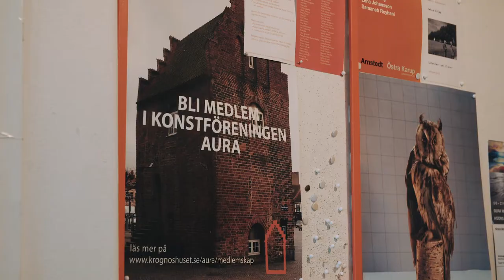Trailer Krognoshuset och konstnären Olle Dahl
Film: Nils Byrfors, Kulturnatten, Lunds Kommun

Om Konstföreningen Aura:
Konstföreningen Aura grundades i Lund 1928 av en grupp skånska konstvänner och konstnärer. Konstnärerna var följande: Oscar Antonsson, Richard Björklund, Martin Emond, Tor Otto Fredlin, Alfred Hedlund, Figge Holmgren, Agda Holst, Albert Krüger, Bror Ljunggren, Gustav Malmström, Karl Enock Olsson och Jules Schyl.

Syftet med föreningen var, och är fortfarande, att väcka intresse för och sprida kunskap om konst. Man verkade också för en egen utställningslokal och redan 1929 upplät Lunds stad det medeltida Krognoshuset på Mårtenstorget åt föreningen. I denna särpräglade utställningslokal har föreningen därefter regelbundet presenterat utställningar med verk av såväl konstnärsgruppens medlemmar som av utifrån inbjudna konstnärer.

Konstnärsgruppen har genom åren kontinuerligt kompletterats och består idag (2020) av 60 etablerade konstnärer. Konstföreningen står som alltid öppen för alla konstintresserade.

Förflyttningar II
Olle Dahl
5 september – 4 oktober

Förflyttningar är ett väsentligt tema i Olle Dahls utställning på Krognoshuset. Det rör sig om intrikata förflyttningar som sker via förskjutningar av tid och rumslighet utifrån faktiska iakttagelser och upplevelser, ibland med referenser till egna tidigare verk, ibland som resultat av nedslag i konsthistorien.

På Krognoshuset sker både en återkomst och en återkoppling till Dahls tidigare utställningar i huset. Eventtält på Place de la Concorde korsar bildmässigt dåtidens bataljmålningar och republikens La Marianne, svartvita etsningar från 70- och 80-tal framstår i de pågående revolutionernas 2020 med ens som ett högst relevant bagage.
Tre konstnärliga tekniker – skulpturala objekt, etsningar och måleri – har tagit varsitt utställningsplan i besittning.

I källarplanet har en förflyttning av ett husliknande skulpturalt objekt ägt rum. I Förflyttningar (2007) åtföljdes första installationen av objektet av inspelade ljudfragment från barndomshemmet, ett äldre trähus. Drygt tio år senare, inom ramen för jubileumsutställningen Aura90!, visades objektet med en påtaglig förflyttning mot den ursprungliga riktpunkten. Exhalation tar nu formen av en lång utandning, som svärmar ut i rummet likt civilisatoriska embryon.

I Olle Dahls bildrum får verklighetsförankrade objekt genomgå sådana sällsamma transformationer. Genom att skapa en koncentration och samtidigt förskjuta blicken inbjuder konstnären betraktaren att utifrån konstverken röra sig fritt genom tid och rum.

Olle Dahl (f. 1944) verksam med Lund som bas. Han är medlem i Auras konstnärsgrupp. Utbildad vid Grafikskolan Forum, Malmö.

Lunds Kommuns alla skolor erbjuds kostnadsfria visningar

Krognoshuset har öppet: tors- sön kl 13 -17, vid vernissage kl 13 -16 (stängt veckan innan vernissage)

Krognoshuset drivs med stöd av Kulturrådet och Lunds Kommun